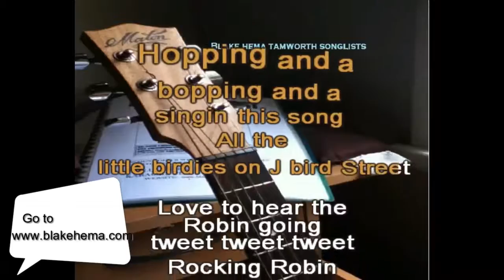Rockin' Robin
Blake Hema Tamworth Songlists
Volume 2